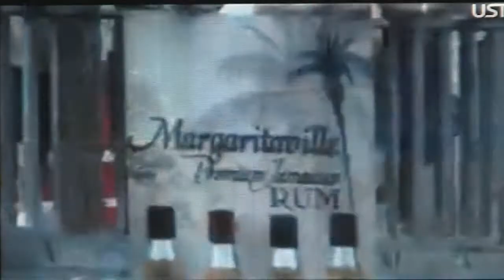Jimmy Buffett - East Troy, WI 06.26.2010 - License to Chill - 6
Jimmy Buffett and the Coral Reefer Band
2010 Under the Big Top Tour

License to Chill